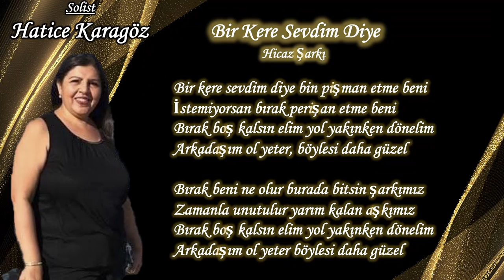Bir Kere Sevdim Diye - Hatice KARAGÖZ | MAVİDER TSM Korosu (2023)